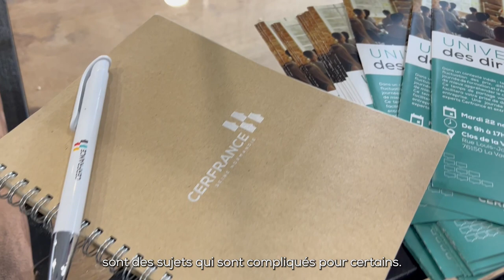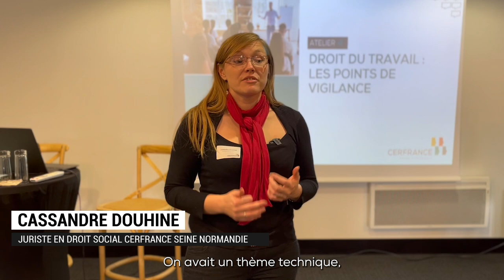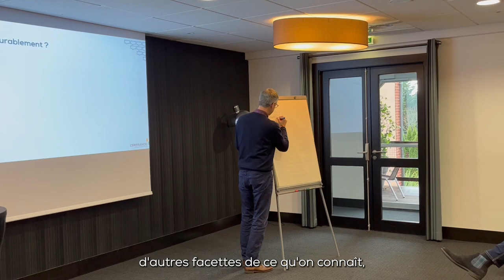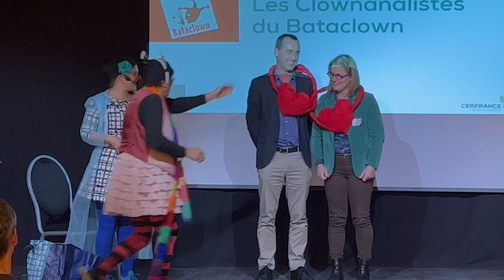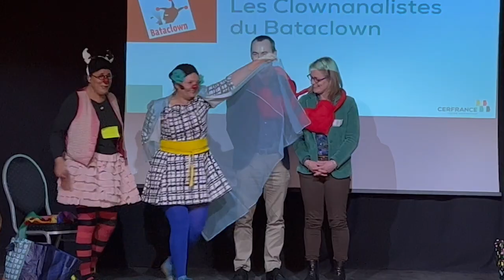Université des dirigeants - Cerfrance Seine Normandie - 22 novembre 2022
Le 22 novembre 2022 avait lieu une nouvelle université des dirigeants. Une journée dédiée aux chefs d'entreprises en quête de formations concrètes avec l'intervention de nos experts dans 8 ateliers au choix !

Conférence : recruter et fidéliser vos collaborateurs
Intervenants : Corinne Lièvre, responsable pôle employeur ; Albin Chaumeille, responsable développement et marketing ;

Atelier 1 : réussir la transmission de son entreprise
Intervenant : Nicolas Cayzeele, conseiller en gestion du patrimoine

Atelier 2 : développer son activité avec internet
Intervenante : Camille Cotonnec, conseillère en communication et marketing digital

Atelier 3 : gérer son entreprise dans un contexte incertain
Intervenants : Soisic Lecluselle, responsable conseil et coordination ; Michael Gille, responsable méthodes et animation conseil

Atelier 4 : droit du travail, les points de vigilance
Intervenantes : Cassandre Douhine, juriste en droit social ; Mathilde Picherit, juriste en droit social

Atelier 5 : Manager et piloter vos relations humaines
Intervenants : Nathanaëlle Goaër, responsable équipe consultants PME ; Thomas Quenneville, consultant PME

Atelier 6 : La paie en toute simplicité
Intervenants : Ferdinand Plessis, responsable équipe paie ; Cécile Depont, responsable technique paie

Atelier 7 : Piloter son entreprise en temps réel grâce aux indicateurs de performance
Intervenants : Gwendoline Cabirol, expert-comptable ; Cyrille Martin, consultant

Atelier 8 : Challenger son organisation pour performer durablement
Intervenants : Sophie Bernard, consultante ; Baptiste Recher, consultant PME

Un grand merci à nos clients-adhérents qui ont répondu présents pour cette journée de formation !